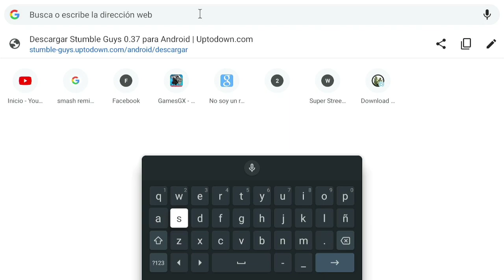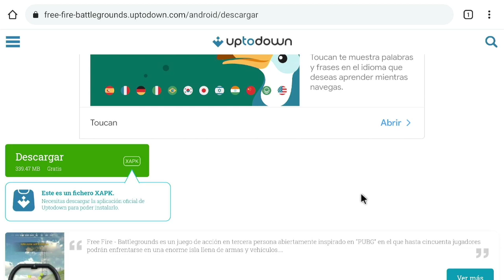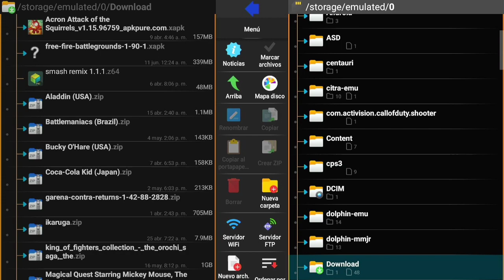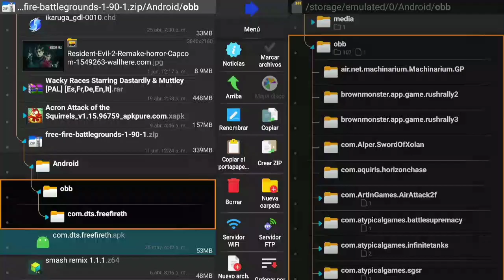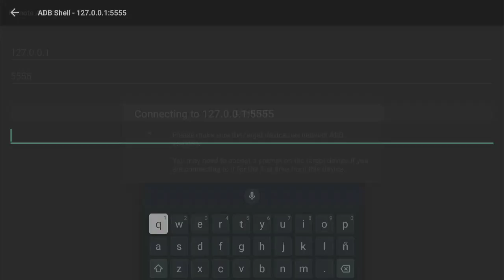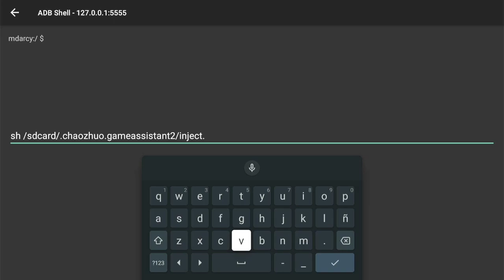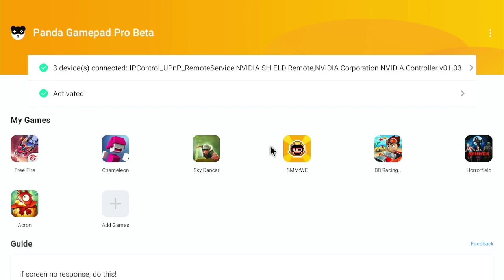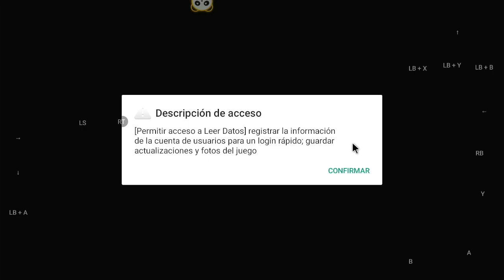FREE FIRE en NVIDIA SHIELD TV - Tutorial Completo para Instalar, Mapear y Jugar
Tutorial Completo para descargar, instalar, mapear controles y disfrutar del popular Battle Royale en la pantalla grande de nuestra TV mediante NVIDIA SHIELD.

Tutorial aplica para todos los modelos de SHIELD TV (2015, 2017 y 2019 PRO)

Espacio Requerido para la instalación del juego: 500mb recomendado